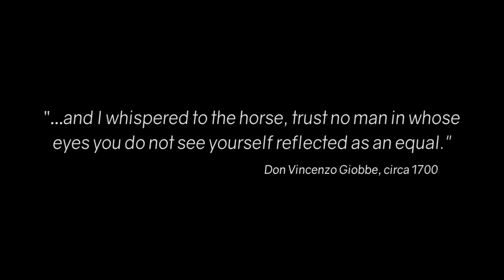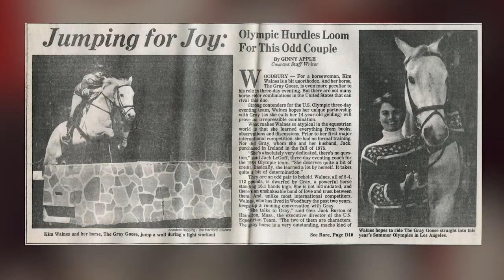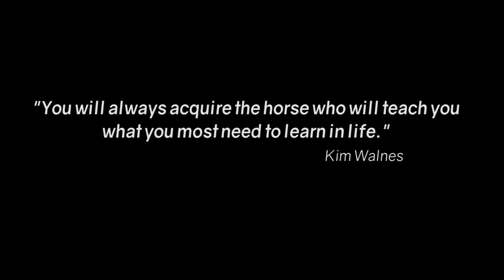2021 EQUUS Film & Arts Fest - Mother Goose The Kim Walnes Story - Trailer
Join us on Film Festival Flix November 12 - 21, 2021
*UPDATE* Due to health reasons we are looking for a passionate equestrian filmmaker to finish the project
Mother Goose The Kim Walnes Story - Trailer
Directed by: Tory Kelly
“I am a very ordinary person, who happens to have had a very powerful dream.”

Kim Walnes and The Gray Goose’s journey to the top is the most unlikely story. A young mother who didn’t start eventing until she was 28 years old, Kim competed in her first horse trials with “Gray” when he was an unruly 6-year-old.

Two years later they were competing at the Advanced level, and heads turned when they were the only pair to make the time on the Intermediate course at the Rolex Kentucky Three-Day Event in 1979, which had hosted the World Championships the year prior.

That speedy cross country run earned them an invitation to train with the U.S. Eventing Team in Europe. Kim and Gray finished second at Rolex in 1981, and they won the event in 1982 to become the new National Champions and land a spot on the U.S. team for the World Championships at Luhmühlen. Despite breaking two vertebrae in her back in a jump school six weeks prior, Kim and Gray won individual bronze and boosted the U.S. to a team bronze medal.

That is just the tip of the iceberg when it comes to their story. Kim and Gray also competed at Badminton in 1983, were named alternates for the Olympics in 1984, finished second at Boekelo in 1985, and represented the U.S. at the 1986 World Championships in Australia. They were fitting stunt doubles when Hollywood went looking for a gray Advanced level event horse for the film Sylvester.

While the documentary covers the fascinating aspects of Kim’s life, it also details the tragedies she has faced, including the shocking murder of her daughter. American filmmakers Sybil Miller and Tory Kelly have teamed up to tell Kim’s story, and project organizer Julie Johnson said she hopes Kim’s fans will support the production of the documentary, called The Mother Goose Project.